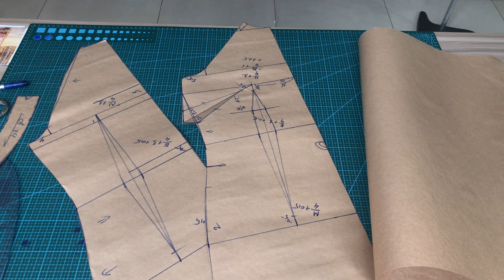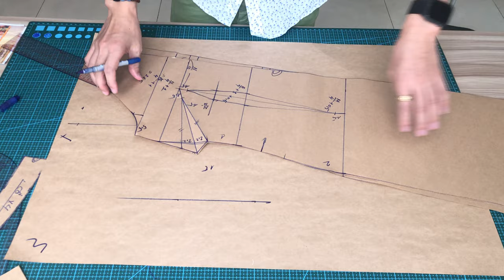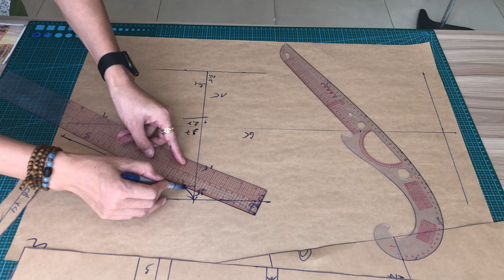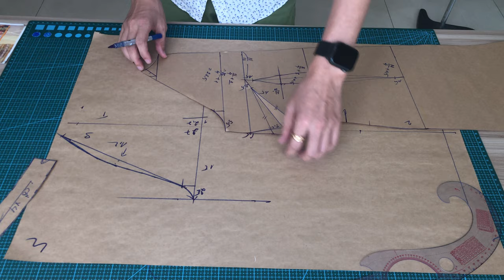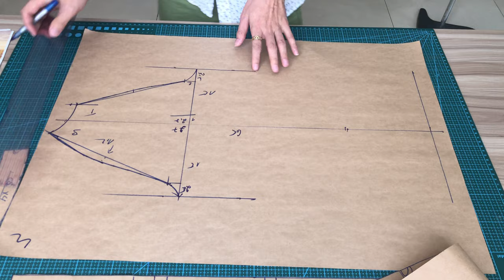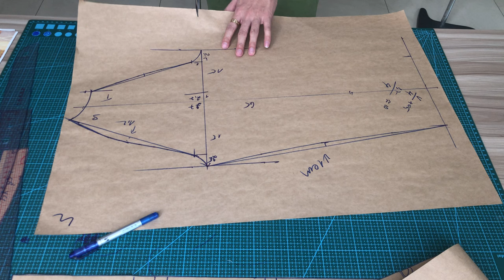36/ Dạy cắt áo dài truyền thống - Học thiết kế áo dài truyền thống - Phần 2 (0988 909 679)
Trung Tâm Đào Tạo Thiết Kế Thời Trang THỊNH VƯỢNG.
Dạy thiết kế rập từ cơ bản tới nâng cao-
 ZALO, FACEBOOK, YOUTUBE - 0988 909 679
Dạy Thiết kế rập tay , Dạy thiết kế rập, nhảy size, giác sơ đồ trên máy tính.
Dịch vụ thiết kế rập, nhảy size và in sơ đồ, cắt rập cứng...
Cung cấp máy in sơ đồ nghành may, Máy cắt rập cứng, bảng số hóa.